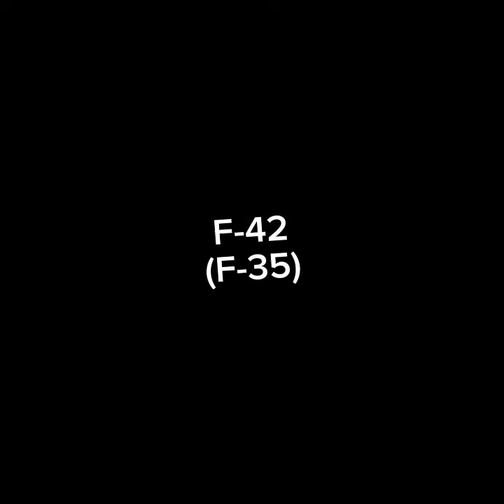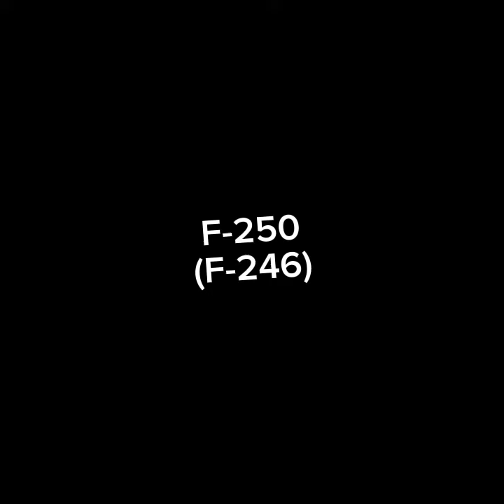I Turned A Section Entities Into F Section Entities (INTERMINABLE ROOMS)